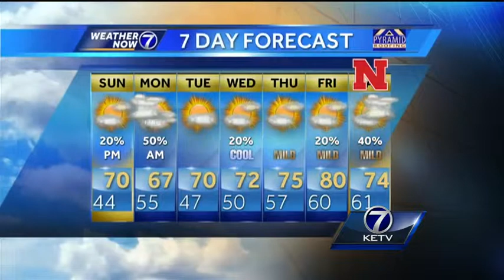Holly's Saturday PM Forecast